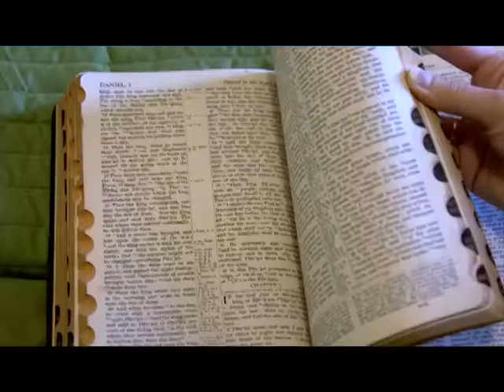Holy Spirit Lead the Way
There are many persons who believe that the Western Wall forms part of the retaining perimeter wall of the former Second Temple in Jerusalem, which is incorrect.

According to Old and New Testament Scriptures, the Second Temple was in the area of the Gihon Spring, downslope of the former Fort Antonia.  In accordance with prophesy, the Third Temple will be built in the same location as the Second Temple, near the Pool of Siloam.  There is only a limited amount of work to be done before the Third Temple will be constructed.    יש הרבה אנשים הסבורים שהכותל המערבי הוא חלק מחומת ההשתמרות של בית המקדש השני בירושלים. על פי כתבי הברית הישנה והברית החדשה, מיקומו של בית המקדש השני היה באזור מעיין הגיחון, במורד הפורט אנטוניה לשעבר. על פי הנבואה, בית המקדש השלישי ייבנה באותו מקום, ליד בריכת השילוח. יש רק כמות מוגבלת של עבודה שתעשה לפני שיוקם בית המקדש השלישי.  Есть много людей, которые считают, что Западная стена является частью сохранившейся периметральной стены бывшего Второго Храма в Иерусалиме. Согласно Старому и Новому Завету Писания, местоположение Второго Храма находилось в районе Весны Гихона, вниз по склону бывшего форта Антония. Согласно пророчеству, Третий храм будет построен в том же месте, рядом с бассейном Силоам. Перед тем, как будет построен Третий Храм, будет только ограниченный объем работы.  有許多人認為西牆是耶路撒冷前第二聖殿保留圍牆的一部分。 根據舊約和新約聖經，第二聖殿的位置位於前安托尼亞堡下坡的吉洪泉地區。 根據預言，第三聖殿將建在同一地點，靠近西羅亞池。 在建造第三聖殿之前，只有有限的工作要做。Mayroong maraming mga tao na naniniwala na ang Western Wall ay bahagi ng pagpapanatili ng perimeter wall ng dating Ikalawang Templo sa Jerusalem. Ayon sa Kasulatan ng Lumang at Bagong Tipan, ang lokasyon ng Ikalawang Templo ay nasa lugar ng Gihon Spring, pababa ng dating Fort Antonia. Alinsunod sa propesiya, itatayo ang Third Temple sa parehong lokasyon, malapit sa Pool of Siloam. Mayroon lamang limitadong halaga ng trabaho na dapat gawin bago itayo ang Third Temple.